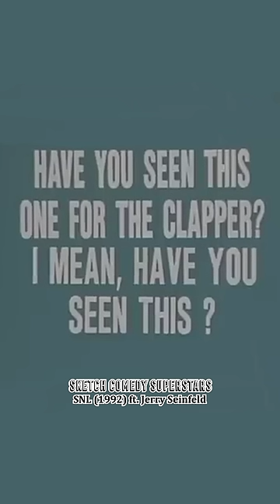Jerry Seinfeld hosts game show where contestants talk like him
Jerry Seinfeld hosts Stand-Up and Win, a game show where comedians Dana Carvey, Adam Sandler, and Rob Schneider compete for cash prizes by answering topical questions with Seinfeld-esque punchlines.

Full Sketch: "Stand-Up and Win - SNL"

Original SNL Airdate: Season 17, 1992

Featuring: Jerry Seinfeld, Adam Sandler, Dana Carvey, Rob Schneider

Join us in celebrating the greatest moments in sketch comedy history with these classic clips from the very best comedians.